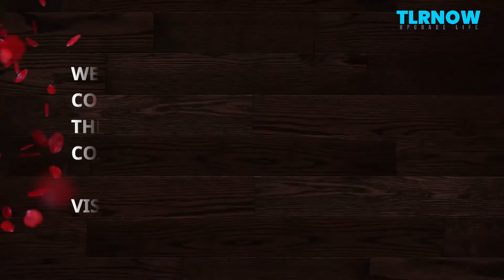2019 & TLRTALKS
Its been a pleasant journey! We are glad that we reached out close to 1900+ participants in 5 countries through 23 TLRTALKS program during 2019. Our 18 speakers ensured that the participants felt upgraded.

TLRTALKS are awareness programs around six different lives that we live.
▣ 𝗦𝗧𝗨𝗗𝗘𝗡𝗧 𝗟𝗜𝗙𝗘 - These programs are designed mainly to transform  students from regular learning to polished learning.
▣ 𝗣𝗘𝗥𝗦𝗢𝗡𝗔𝗟 𝗟𝗜𝗙𝗘 - These programs are designed to address the critical aspects of personal life such as relationship, Work life balance, stress management, mindfulness and overall well being.
▣ 𝗣𝗥𝗢𝗙𝗘𝗦𝗦𝗜𝗢𝗡𝗔𝗟 𝗟𝗜𝗙𝗘 - The present world requires each of the professionals to stay competitive and grow to pinnacle of life. These programs are mainly designed for professionals, to go on rising in the career map.
▣ 𝗙𝗜𝗡𝗔𝗡𝗖𝗜𝗔𝗟 𝗟𝗜𝗙𝗘 - These programs provide a guidance on the structure of personal financial planning and bring a balance between happiness and wealth accumulation.
▣ 𝗛𝗘𝗔𝗟𝗧𝗛𝗬 𝗟𝗜𝗙𝗘 - These programs covers the important aspects of healthy life, from alternate methods to simple discipline that can keep us healthy.
▣ 𝗦𝗢𝗖𝗜𝗔𝗟 𝗟𝗜𝗙𝗘 - These programs brings out the best in you to contribute back to society. As a citizen of earth, we carry bigger responsibilities around sustenance and better life for everyone.